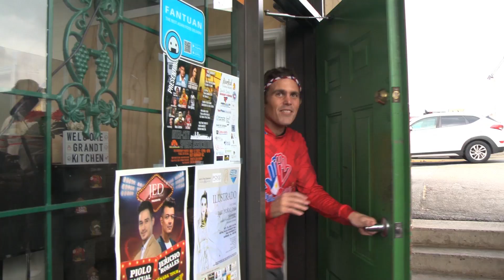â€˜Becoming Filipinoâ€™ vlogger Kulas meets fans in Canada | TFC News British Columbia, Canada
Kyle ‘Kulas’ Jennermann, the vlogger behind the Becoming Filipino YouTube channel, was given the rock star treatment by Filipino Canadians during a meet-and-greet in Surrey, British Columbia. Rowena Papasin tells us more.